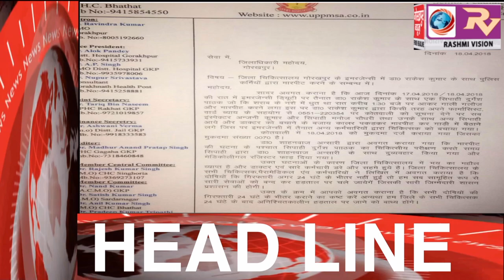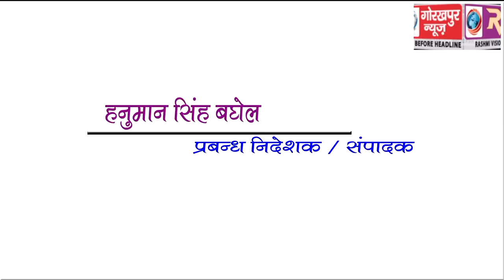GORAKHPUR NEWS Headline 23-04-2018